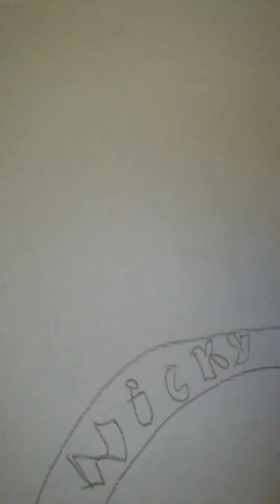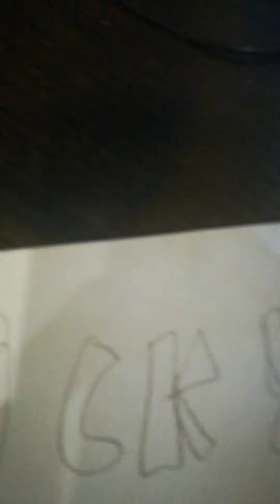Let's draw with Green Toad: Nicky 797 Games | Episode 30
This video is requested by Claytons Awesome Videos!